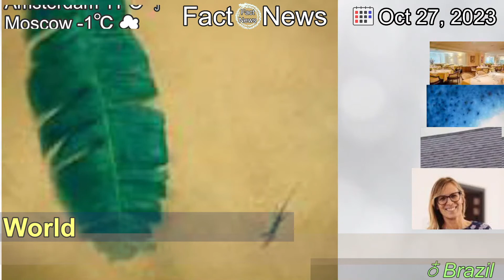[Latest]Prosecutors want Brazil’s oldest bank to pay reparations for slavery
[Contents]
Banco do Brasil doesn’t deny its ties to 19th century slavery but says it shouldn’t be held responsible for the sins of a society.